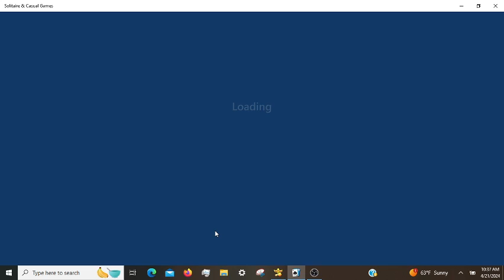Microsoft Solitaire Daily Challenges, incl. FreeCell Expert 04/21/2024